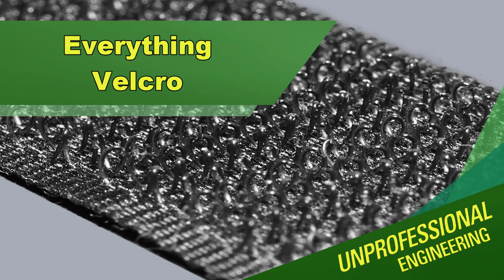Everything Velcro - Episode 275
Sometimes even what seems to be the simplest invention has a long and interesting history, and certainly isn't an instant success. That was the case with one of the most well known materials around today; Velcro!

It all started when George de Mestral noticed some annoying burrs on his dog after a walk, and unknowingly used biomimicry to recreate this over time, creating Velcro! Of course, NASA gets credit for the invention much of the time, but in reality, they only made it a cool and futuristic item to have at home.

Learn about the rest of the Velcro history, how it is mass produced, some unique uses for it, and much more!